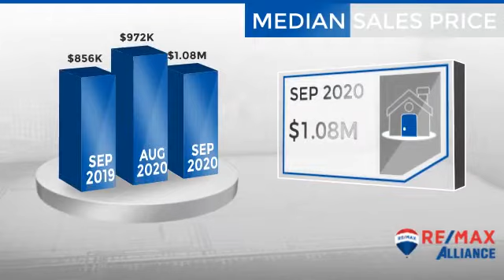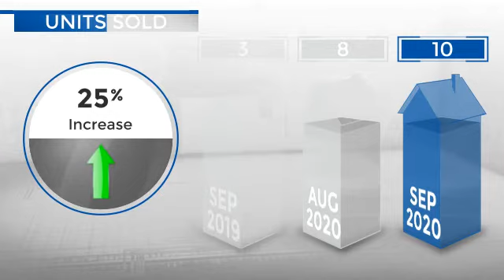Niwot,CO, Real Estate Market Update from REMAX Alliance,October, 2020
REMAX Alliance Video Update recapping market activity within Niwot, CO, during the month of October, 2020